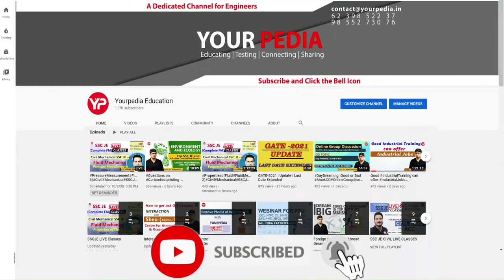BPSC Electrical(AP) Full Mock Interview | Interview Guidance & Preparation for BPSC(AP)